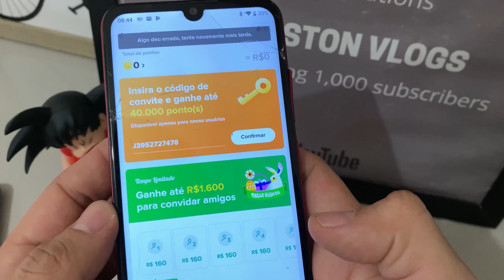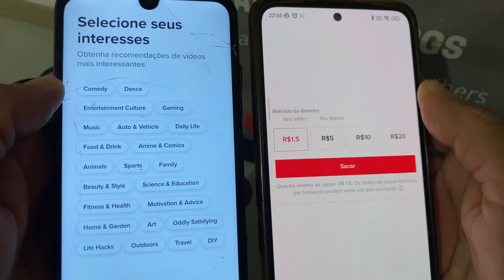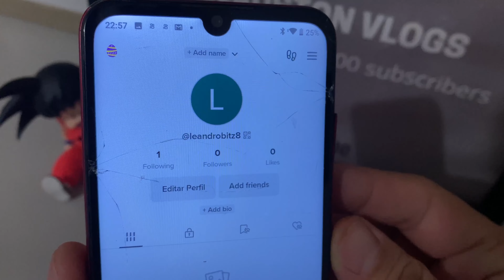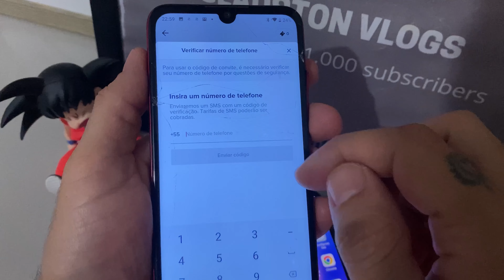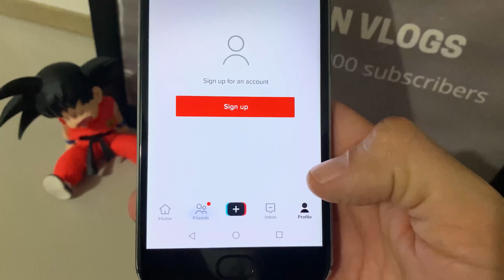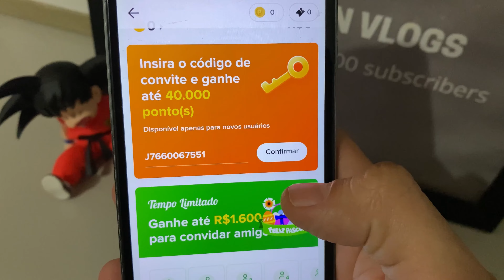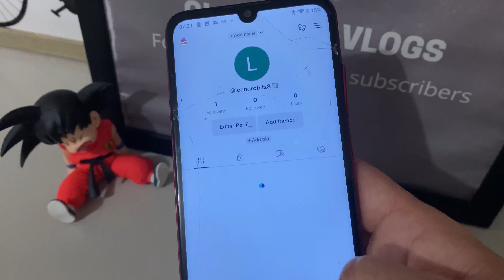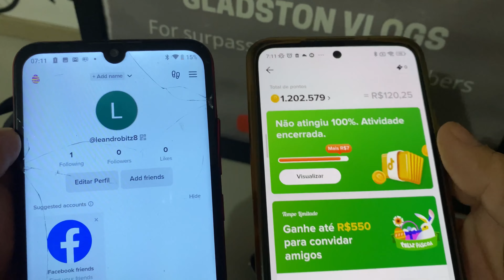BUG TIKTOK PROMOÇÃO 2023 COMO VINCULAR CÓDIGO SEM FALHA TIKTOK RESOLVIDO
Postatudomemo🎬
APP DO VIDEO: No 1° comentário fixado📌
MELHORES APPS PARA GANHAR DINHEIRO💸
TIKTOK Baixe e Ganhe até R$150
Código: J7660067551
KWAI Baixe e Ganhe até R$80
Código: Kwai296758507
VAIDEBET Baixe e Ganhe R$10 Grátis
TICK Baixe e Ganhe até R$100
Código: 17985525
LUCKYCARD Baixe e Ganhe até R$150
Código: 94229010
CASHING Baixe e Ganhe até R$20
GODAILY Baixe e Ganhe R$10
Código: S1XUWB
RUNWIN Baixe e Ganhe R$5,00
Código: 20643414
FUNFLIP Baixe e Ganhe R$16
Código: 55317852
MONEYWHELL Baixe e Ganhe R$1,50